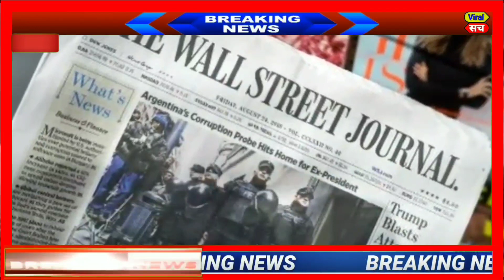02 सितंबर 2020 का मौसम, Mosam ki jaankaari August Ka mosam vibhag aaj Weather news, LIC, SBI,PM Modi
आज 02 सितंबर 2020 का मौसम, Mosam ki jaankaari, February Ka mosam vibhag aaj Weather news, LIC, SBI

1. weather forecast
2. weather today
3. weather forecast India
4. weather report
5. rain weather
6. आज का मौसम कैसा रहेगा 2020
7. आज के मौसम का हाल
8. मौसम समाचार
9. मौसम विभाग
10. कल का मौसम कैसा रहेगा
11. आज के मौसम की जानकारी
12. आज रात का मौसम कैसा रहेगा
13. कल का मौसम कैसा रहेगा
14. आज का मौसम दिल्ली
15. आज का मौसम पंजाब
16. आज का मौसम उत्तर प्रदेश
17. आज का मौसम कैसा रहेगा 2020
18. आज रात का मौसम कैसा रहेगा
19. आज का मौसम दिल्ली
20. कल का मौसम कैसा होगा
21. आज का मौसम का हाल वीडियो
22. मौसम समाचार